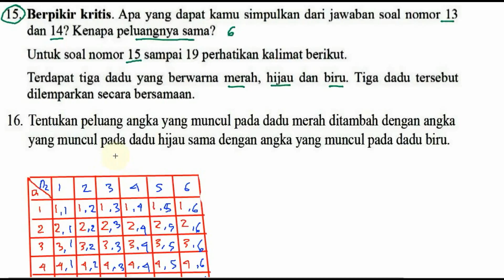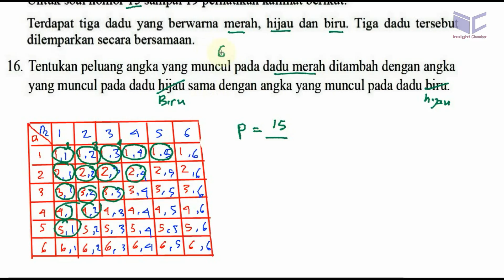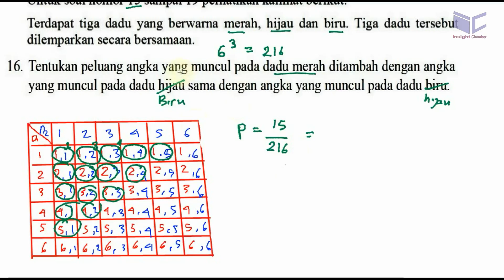peluang pada pada pelemparan 3 dadu, matematika smp kelas 9 ,k13 uk 7 no 15, 16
15. Berpikir kritis. Apa yang dapat kamu simpulkan dari jawaban soal nomor 13
dan 14? Kenapa peluangnya sama?
Untuk soal nomor 15 sampai 19 perhatikan kalimat berikut.
Terdapat tiga dadu yang bemfarna merah, hijau dan biru. Tiga dadu tersebut
dilemparkan secara bersamaan.
16. Tentukan peluang angka yang muncul pada dadu merah ditambah dengan angka
yang muncul pada dadu hijau sama dengan angka yang muncul pada dadu biru.